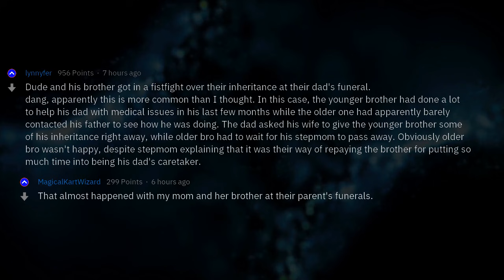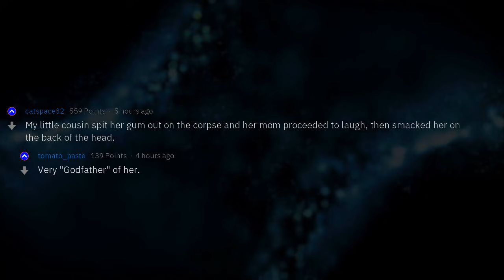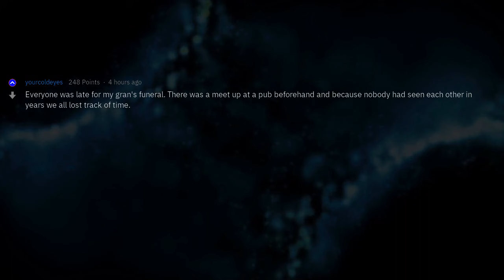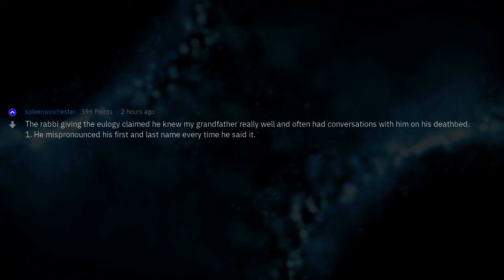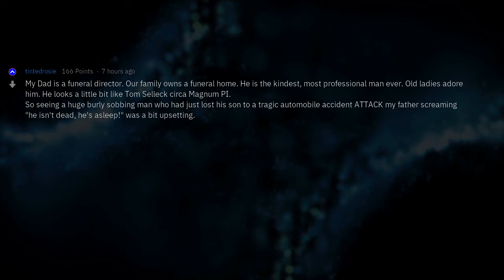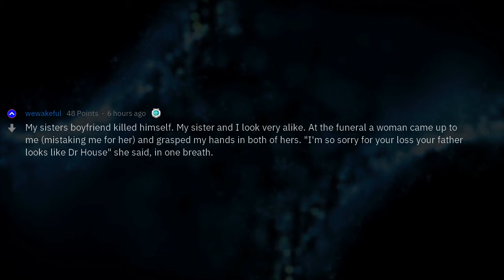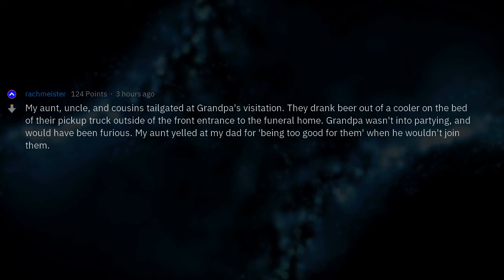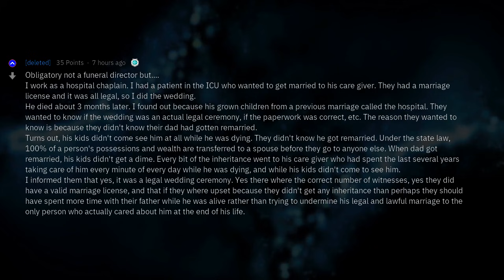What Is the Craziest Funeral You've Been To?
Fresh AskReddit Stories: Funeral directors/attendees of Reddit: what is the craziest crap you've seen go down at a funeral? [Serious] --- LIKE AND I WILL UPLOAD MORE REDDIT STORIES!